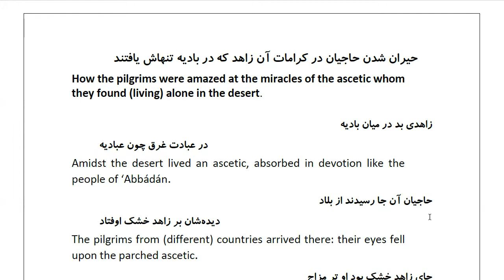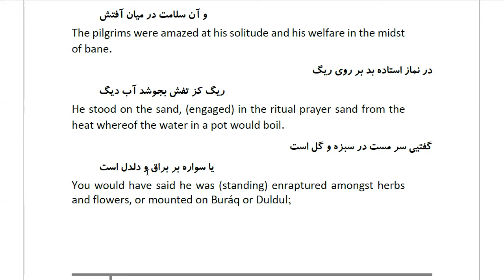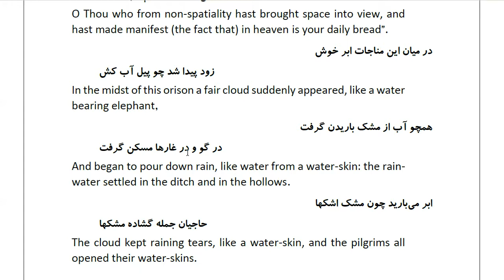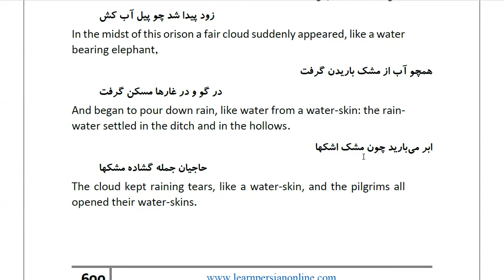Masnawi Rumi: In Farsi with English Translation: Part 289: How the pilgrims were amazed